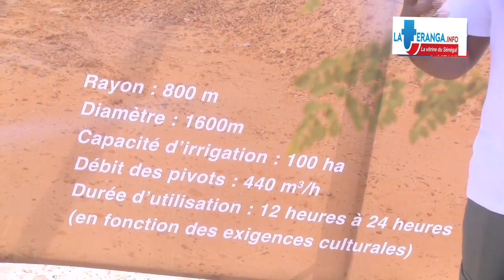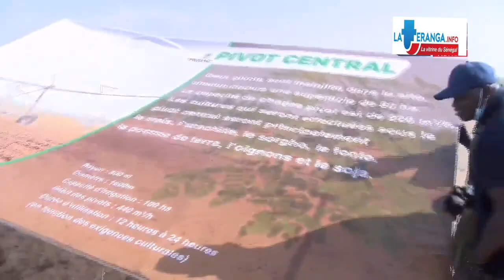DAC de Keur Momar Sarr : Quand Bougane Gueye Dany parle de tromperie et de médiocrité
DAC de keur Momar Sarr la grande tromperie..
Les boeufs et les chèvres présentés à Maky Sall lors de l'inauguration samedi dernier ont été loués chez un fermier Sud-africains établis dans la zone.
06 milliards d'investissement pour 50 hectares...  deux pivots et 5 silos.
Les 400 jeunes recrutés et annoncés sont introuvables a Keur Momar Sarr.
Tibb Tank en marche !
Weddi guiss bokou ci..

DAC de keur Momar Sarr
Bougane Gueye Dany
# Maky Sal